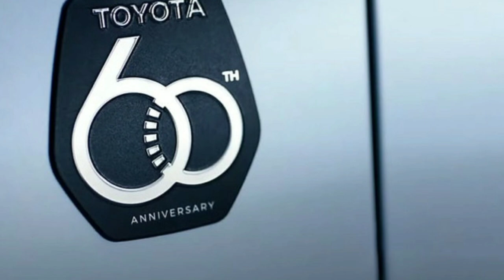Chiêm ngưỡng thiết kế của Toyota Fortuner phiên bản màu xám xi măng hàng hiếm_360 Xe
360 Xe_Mỗi showroom của hãng ở Thái Lan sẽ chỉ có đúng 1 chiếc Toyota Fortuner Legender 60th Anniversary màu xám xi măng.